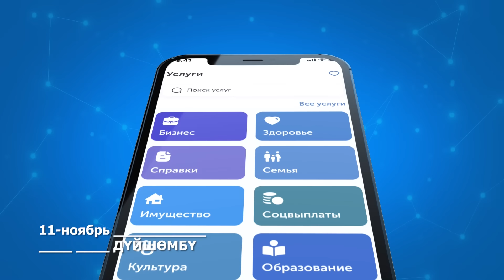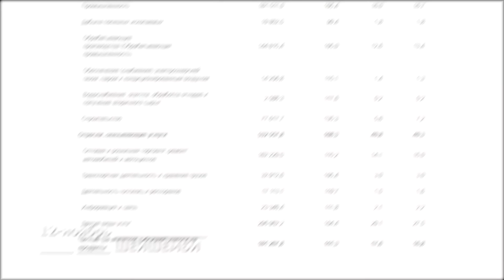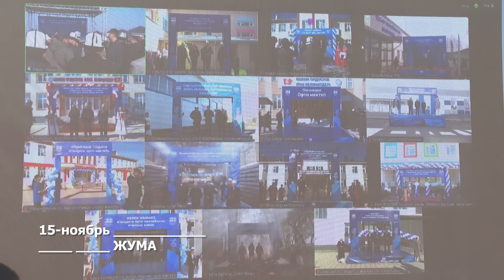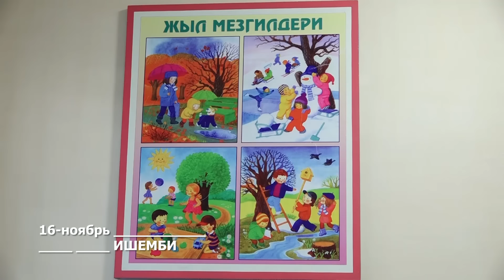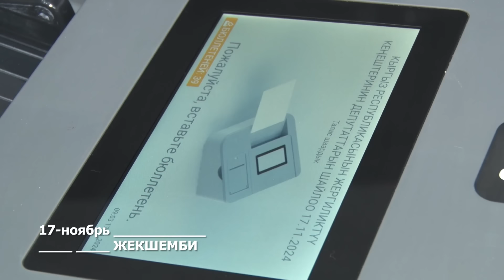Жума жыйынтыгы: 11-17-ноябрь